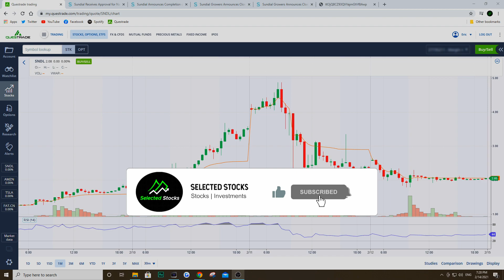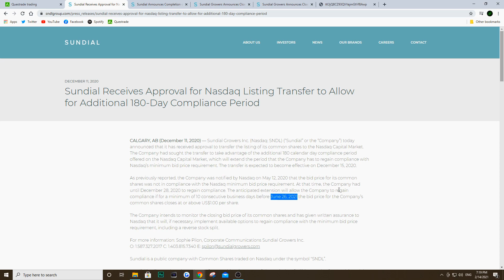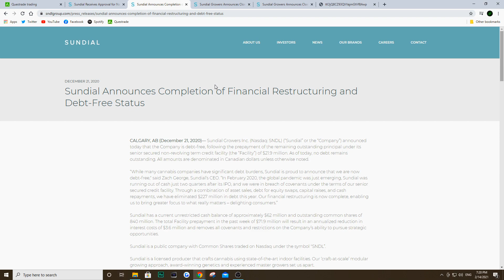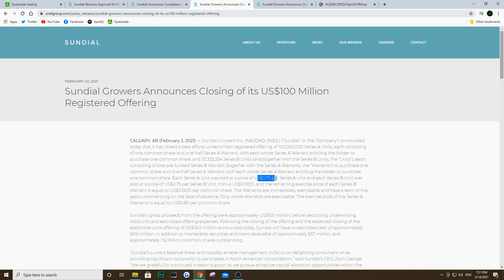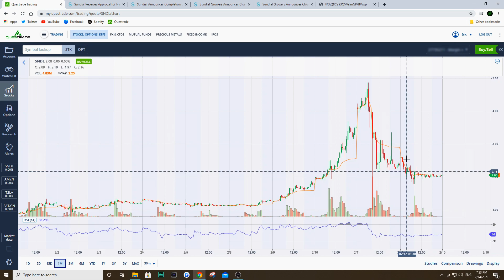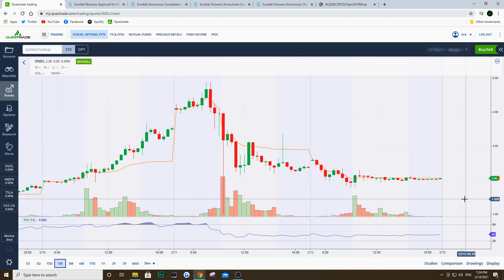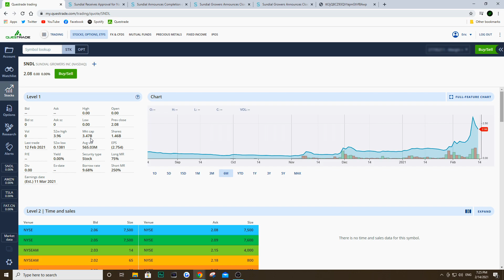WHAT IS NEXT FOR THIS CRAZY STOCK?!: SNDL 🔥🚀🚀🚀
Hi guys,

In today's video we talk about the one and only SNDL which is Sundial Growth. Basically this stock has been getting a lot of attention recently. This stock was trading around 60cents a couple weeks ago and hit a high of $4.86 just last week! I go over what I think can happen to this stock in the coming days as well as a previous play I did.

Let me know what you guys think about the stock!